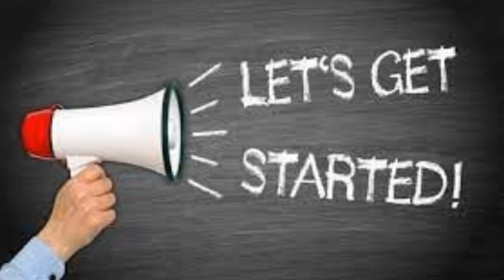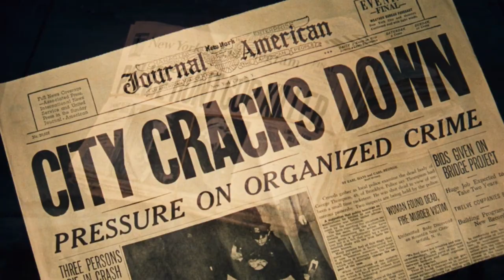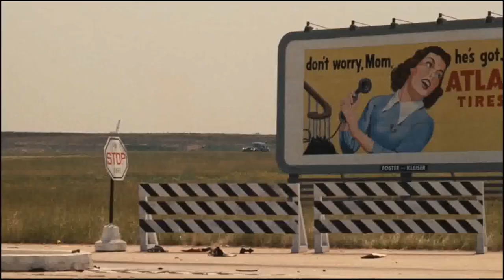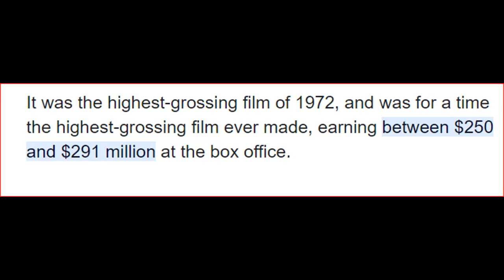The Godfather (1972) Movie Explained in Hindi | The Godfather Part 1 | Marlin Brando | Al Pacino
The Godfather is a 1972 American crime film[2] directed by Francis Ford Coppola, who co-wrote the screenplay with Mario Puzo, based on Puzo's best-selling 1969 novel of the same title. The film stars Marlon Brando, Al Pacino, James Caan, Richard Castellano, Robert Duvall, Sterling Hayden, John Marley, Richard Conte, and Diane Keaton. It is the first installment in The Godfather trilogy, chronicling the Corleone family under patriarch Vito Corleone (Brando) from 1945 to 1955. It focuses on the transformation of his youngest son, Michael Corleone (Pacino), from reluctant family outsider to ruthless mafia boss.

Credits-

Screenplay by
Mario Puzo

Based on
The Godfather by Mario Puzo

Produced by
Albert S. Ruddy

Starring
Marlon Brando
Al Pacino
James Caan
Richard Castellano
Robert Duvall
Sterling Hayden
John Marley
Richard Conte
Diane Keaton